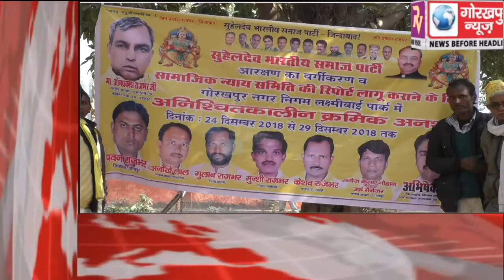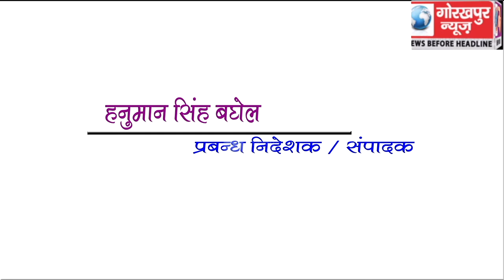GORAKHPUR NEWS Headline 29-12-2018